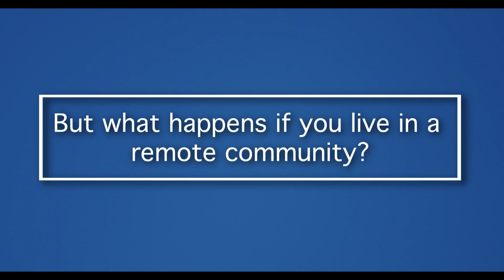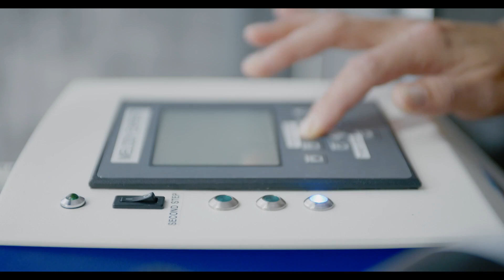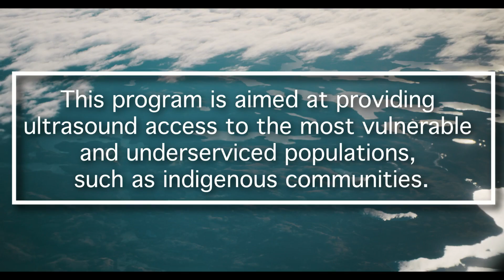Robotic ultrasound for remote population - Telemedicine by Melody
The movie showcases the MELODY telemedicine tool designed and conceived by AdEchoTech.
The system allows radiologists and sonographers to perform
ultrasonographies remotly in real time. This is tele-ultrasound.
Ultrasound diagnostic processes (or ultrasonography) without border is now possible.

Video realized by the University of Saskatoon and the Saskatchewan Health Authority.